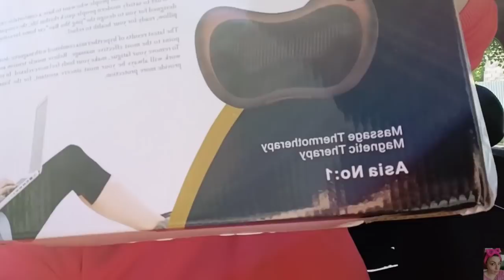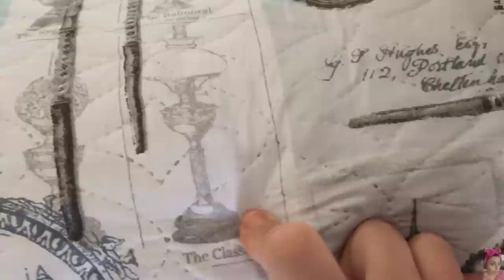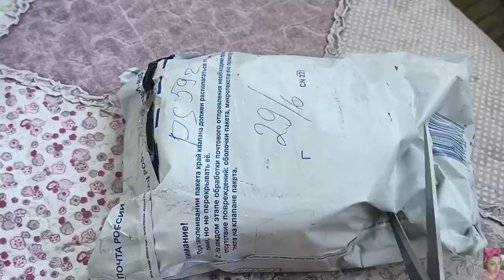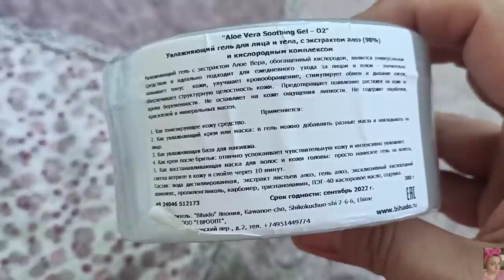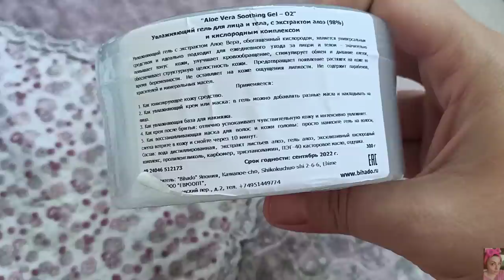VLOG: КРАСКА ДЛЯ ВОЛОС И МАСКА ФИКСПРАЙС, BIHADO СУПЕР ГЕЛЬ С АЛОЭ, ПОКУПКИ С WILDBERRIES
ВСЕМ ПРИВЕТ!!!
В этом видео будем красить волосы краской от fitocosmetic из Фикса, протестируем маску пленку, покупки WILDBERRIES, подушка массажёр, бюджетное покрывало, посылка от BIHADO, гель алоэ вера дёшево, японские гели с алоэ вера, обогащённые кислородом, ранозаживляющий гель, гель для жирной кожи, уход на лето, массажная подушка, спасение от боли в спине, лучший массаж.